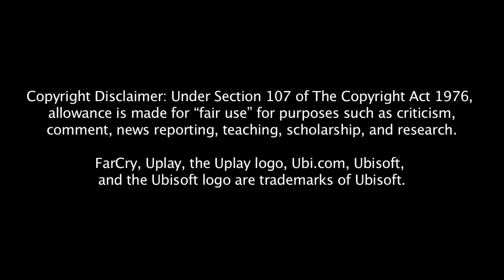FarCry Primal Gameplay Episode 47 Mask Of Krati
The Mask Of Krati is a quest initiated by our crazy village shaman Tensay. He says we will need this mask in order to defeat the Izila, so off we go to find it.